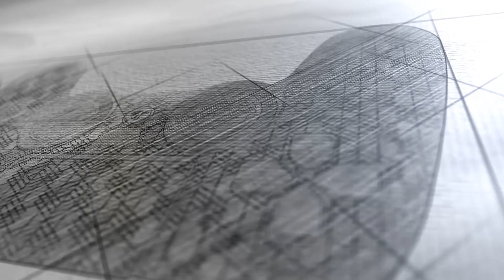【爆機】深淵巫女第一章完 - 緹兒的可能性 | SAO刀劍神域：虛空幻界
遊戲推出一年後終於都推出付費劇情DLC啦！
DLC將會分三部份推出，暫時第一部份都係同角色提兒有關
我哋又睇下呢個故事會講乜啦

Sword Art Online : Hollow Realization / 刀劍神域：虛空幻界